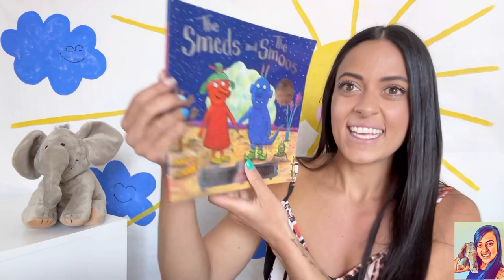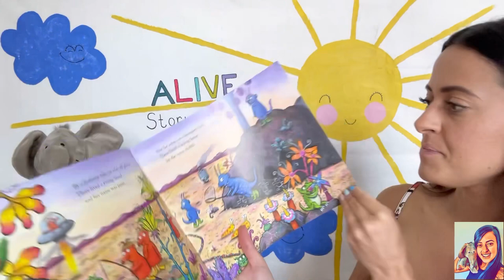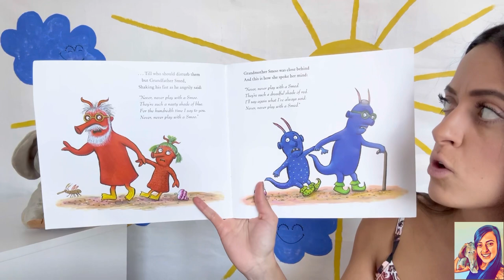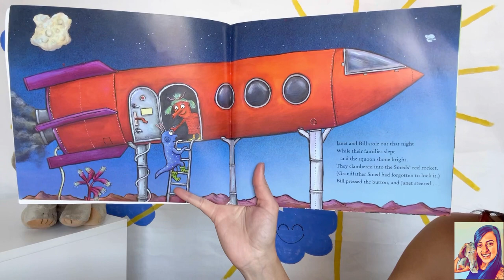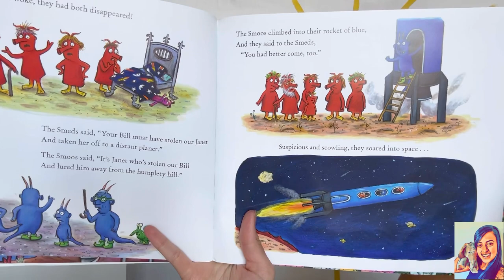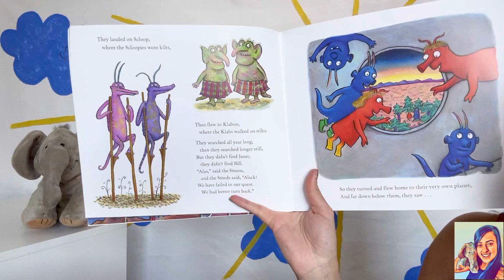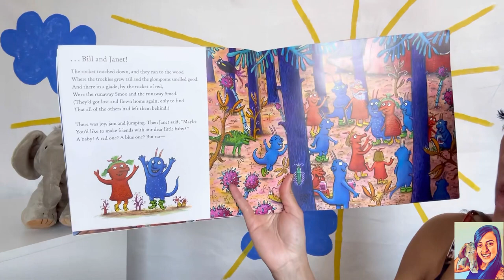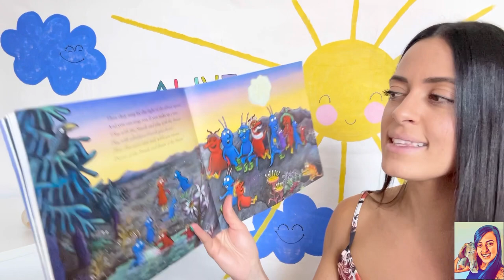Best Kids Stories: The Smeds & The Smoos - ALIVE Story Time with Miss Ferreira - bedtime stories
It’s almost like the child friendly version of Romeo & Juliette with a colour mixing extension 😜

“The Smeds (who are red) never mix with the Smoos (who are blue). So when a young Smed and Smoo fall in love, their families strongly disapprove. But peace is restored and love conquers all.”

Fantastic rhythm and rhyme in this 9 minute story 🚀

Most enjoyed by children between the ages of 3-7 years old.

Musician: @iksonmusic